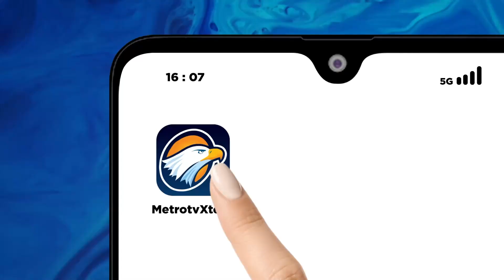Al Kaf Punya Rekam jejak Keputusan Kontroversial - [Primetime News]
MetroTV, Belum usai kekecewaan Tim Nasional Indonesia yang seri 2-2 Kontra Bahrain karena keputusan wasit asal Oman Ahmed Al-Kaf pada Kamis,(10/10/2024) kini Timnas Indonesia akan kembali berhadapan dengan Wasit Asal Timur Tengah pada 15 Oktober nanti saat melawan China. Duel Timnas Indonesia versus Timnas China akan dipimpin oleh Wasit Kontroversial, Omar Al Ali.